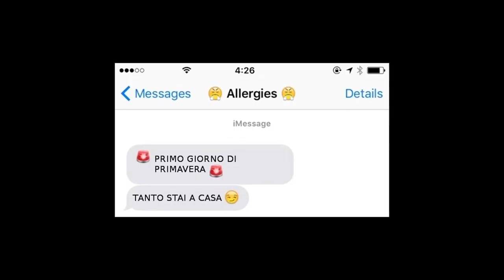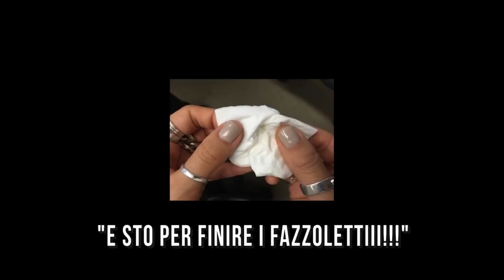ALLERGIE? STOP! Per dire ADDIO ai SINTOMI delle ALLERGIE STAGIONALI ti bastano questi 5 RIMEDI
Ciao amici! Inizia il periodo delle allergie stagionali... ma non deve essere una tragedia! Ecco come combattere i sintomi con 5 rimedi fai da te!

Simona Vignali